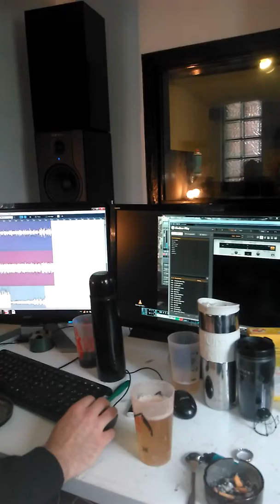Studio novembre 2016 TheMA basse records